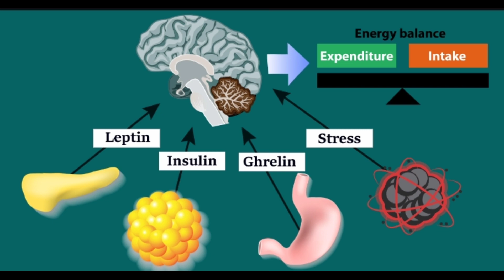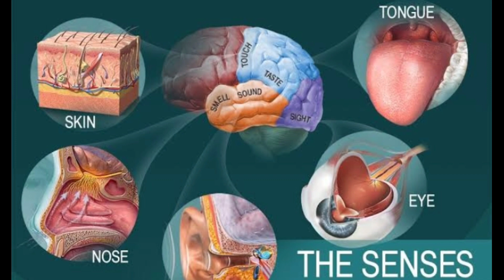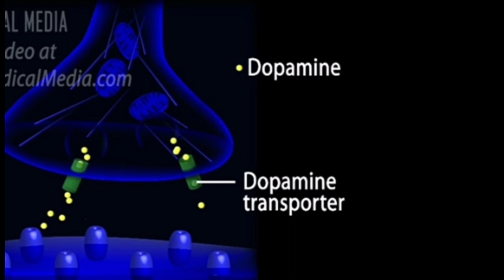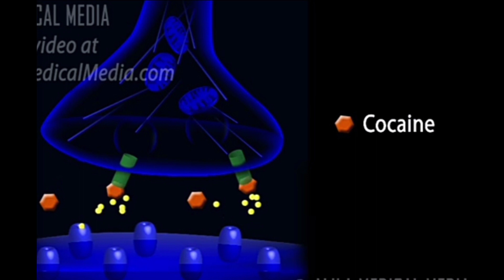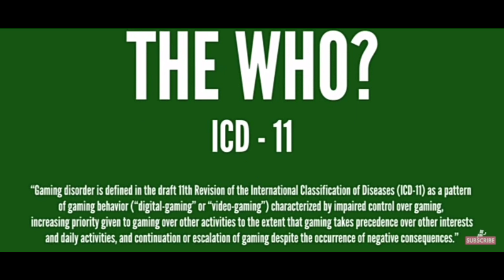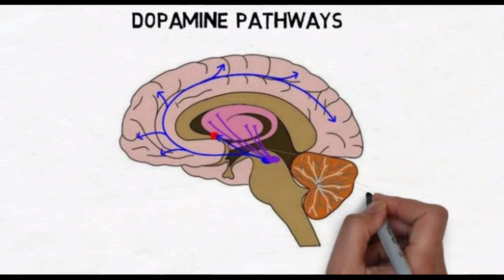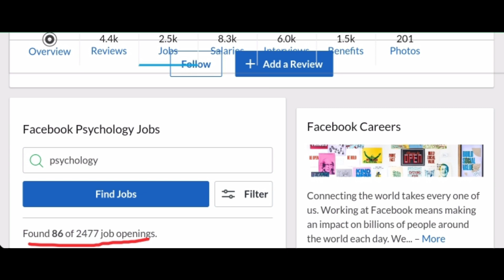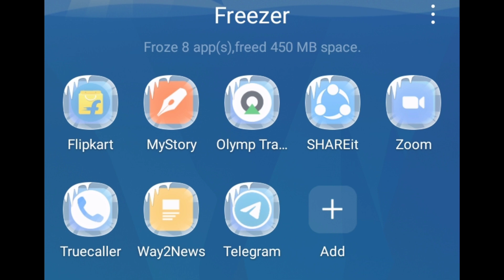How to overcome an addiction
This video clearly explains about How we get addicted to something and what is our brain functioning while that work.